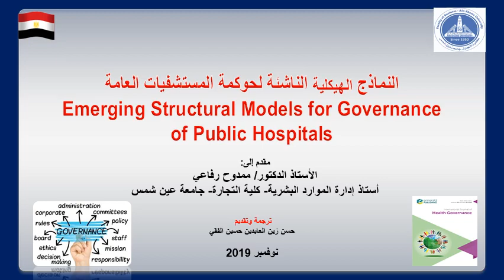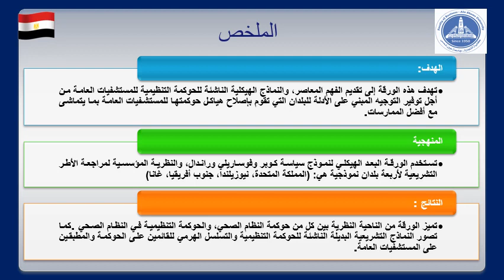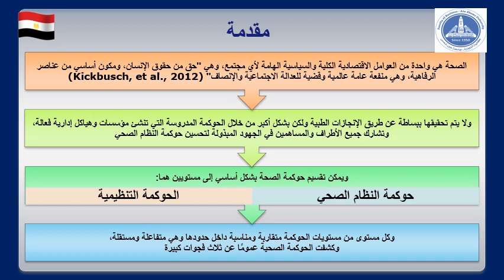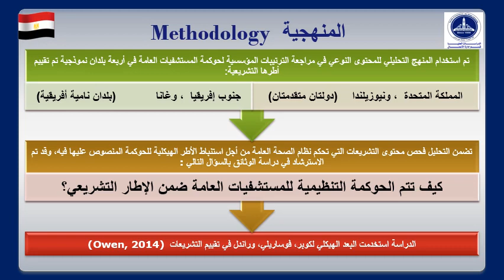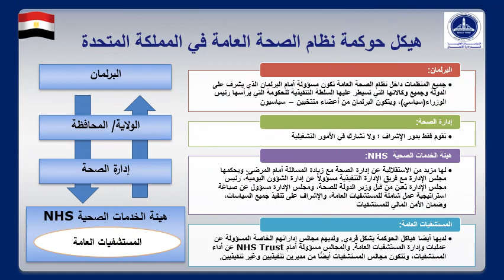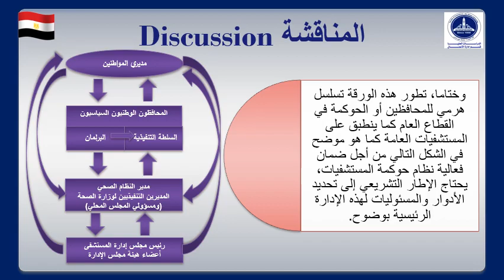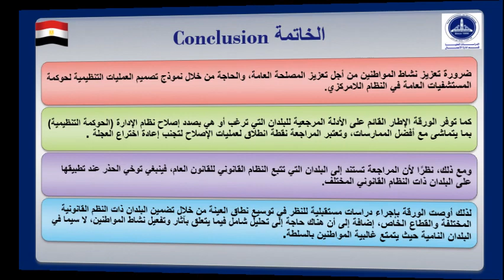تخصص إدارة الموارد البشرية - التطوير التنظيمي - أ.د/ ممدوح رفاعي - النماذج الهيكلية الناشئة لحوكمة